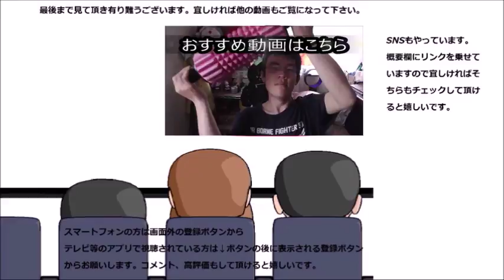デニーズ 生ハムのサラダを食べてみた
デニーズ、生ハムのサラダを食べてみました。美味しい生ハムとの組み合わせのお味は～